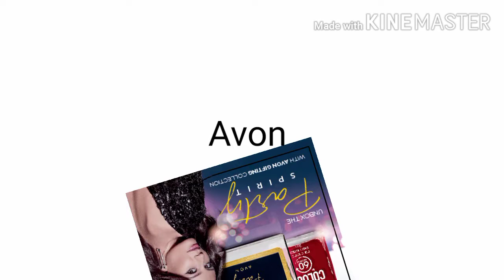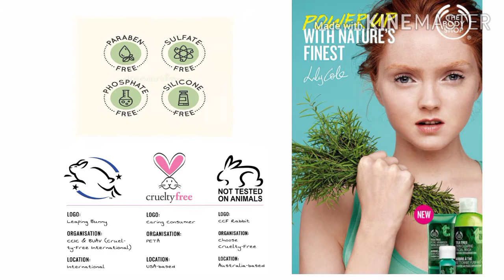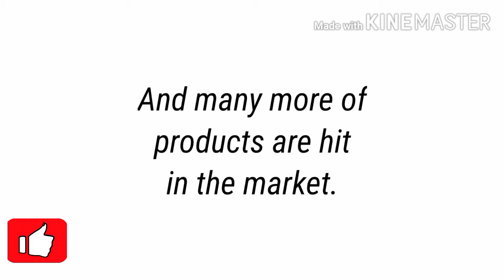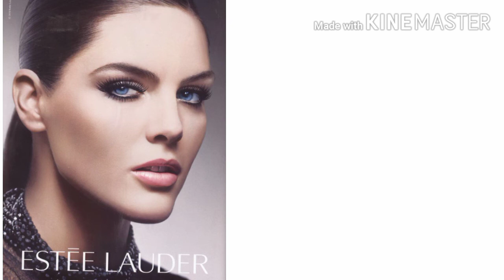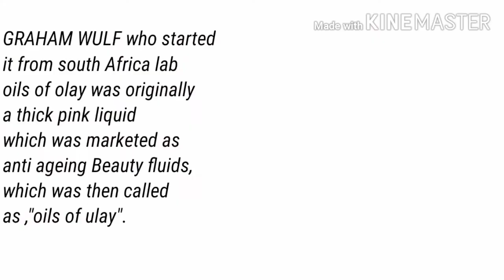Top 10 skincare brands in India# know who is on top one#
TOP 10 Skin care brands in India#

Hello every one hope you like my channel
As I come up with all skin Care and drugstore
Products for you to know them better
I help you out to chose the right one
For your skin type and I take you
To the complete ingredients so that
Its easy for you to chose.
And yes plzzzzz
Do not for get to like